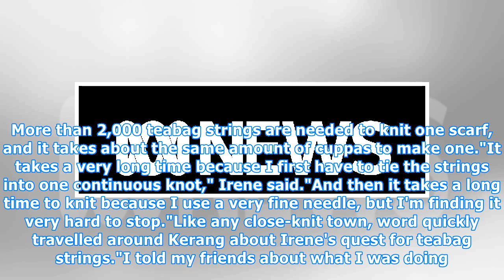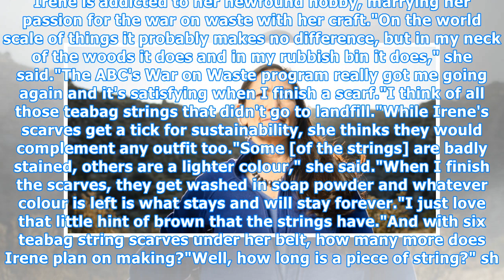Woman knits scarves from teabag strings as part of war on waste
Posted June 06, 2018 16:34:25 A northern Victoria woman is turning her love of the environment into a fashion statement by knitting scarves out of teabag strings. Kerang resident Irene has been knitting for most of her life, but recently turned to a new material — teabag strings."I saw a photo of a ...